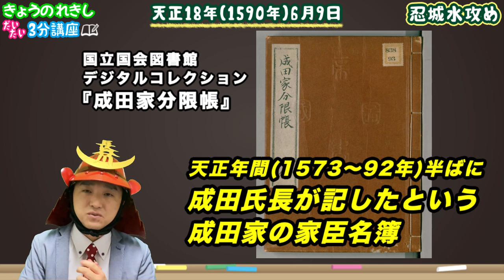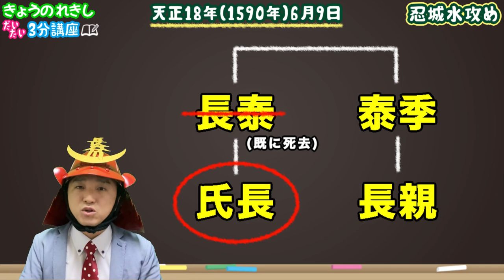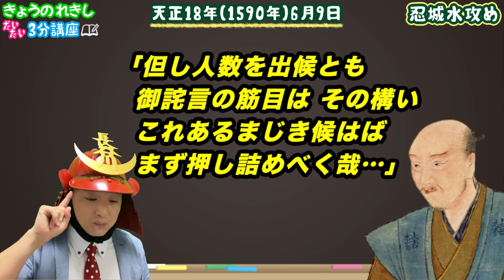【石田三成の憂鬱】築け石田堤！「忍城水攻め」が始まる！実はれきしクンの先祖が籠城していた！？【きょうのれきし3分講座・6月9日】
れきしクンが今日起きた歴史をだいたい3分でクイズを交えて解説します！

天正18年（1590年）6月9日は石田三成によって、
忍城の水攻めが開始された日です！
自分の先祖が籠城していたかもしれないれきしクンが分かりやすく解説！